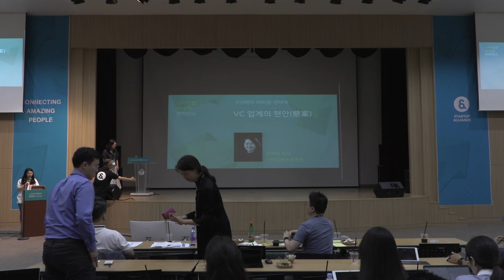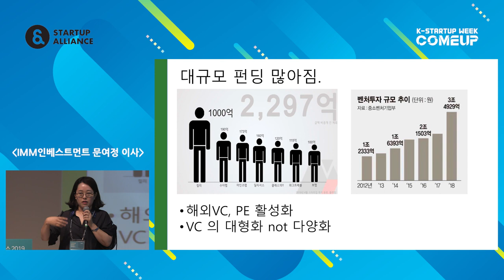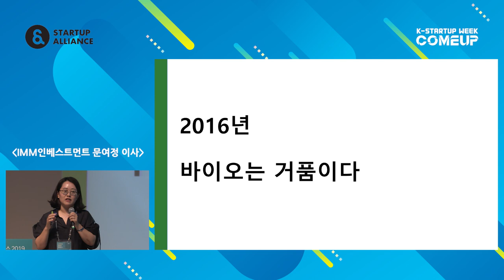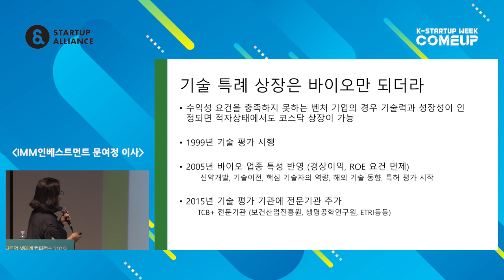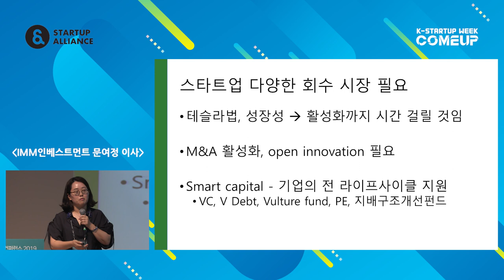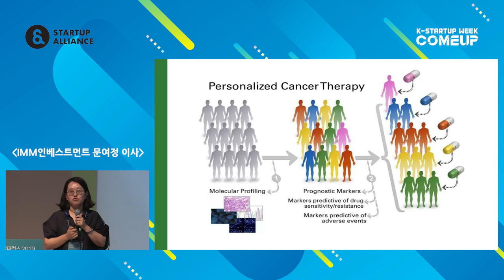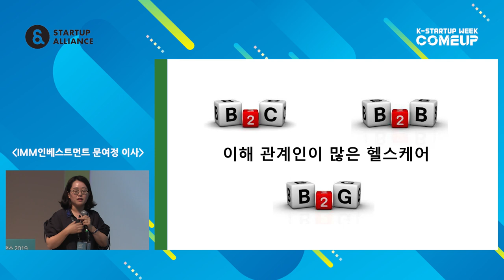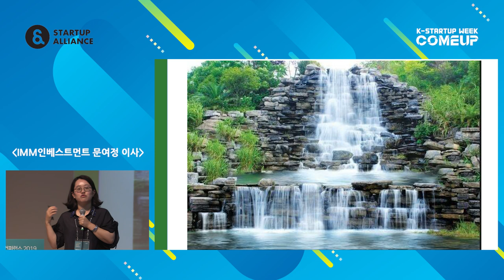1-8 VC 업계의 현안(懸案) - 문여정 (IMM인베스트먼트 이사)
2019년 스타트업 생태계 컨퍼런스 Day 1 : 구성원이 바라본 생태계 - 문여정 IMM인베스트먼트 이사